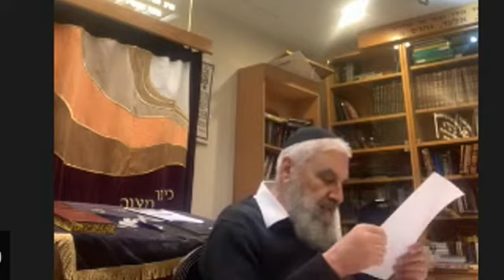ספר משלי ט,א | הרב יהודה בן ישי | 26.12.2021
שיעור של הרב בן ישי על ספר משלי
כולל חן ואמונה, ירושלים
  שיעורים נוספים של הכולל בערוץ זה וכן באתר